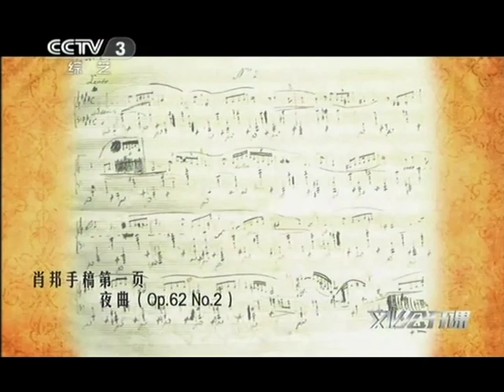Yundi Li - Open Culture - Introduction to Classical Music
CCTV, the biggest TV network in China,  invited Yundi to appear on "Culture View" show to introduce classical music to their audience.